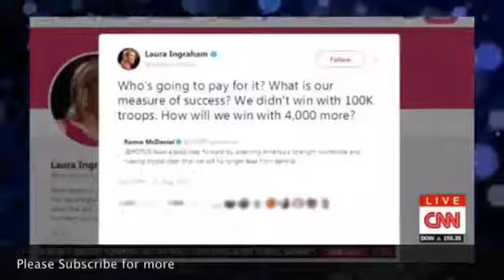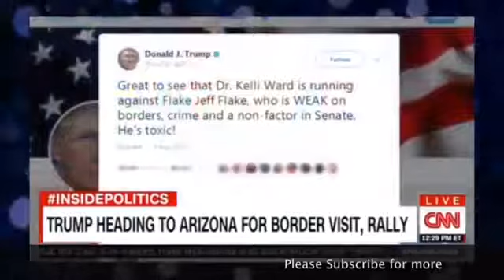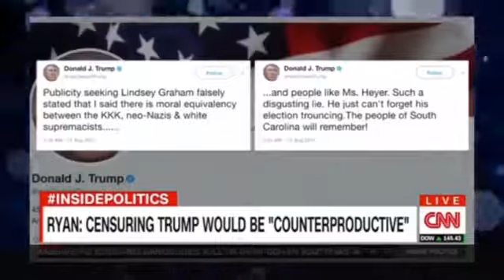CNN NEWS - Breaking News Today - Inside Politics 8/22/2017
CNN NEWS - Breaking News Today -  Inside Politics 8/222017